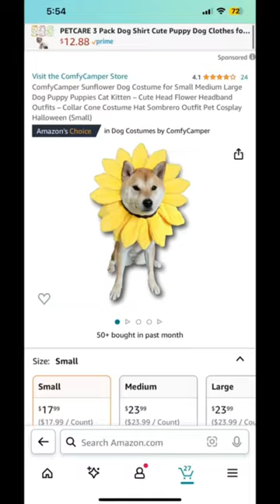Doggy Halloween 🎃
It’s that time of the year… help me to choose!

Handmade lantern flies outfits were made by my kind neighbor on buy nothing group but it was already taken :(